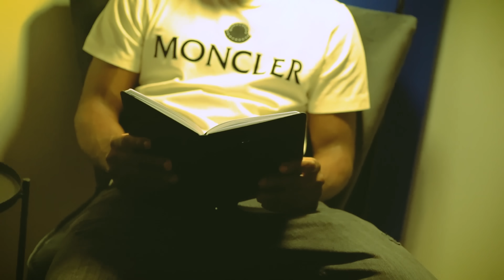EC - 4 Me [Music Video] | Link Up TV